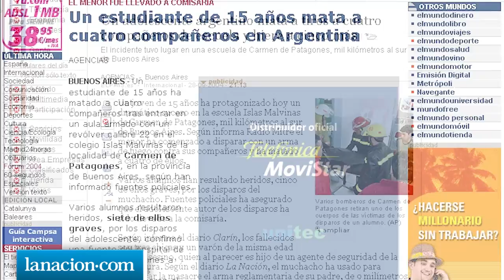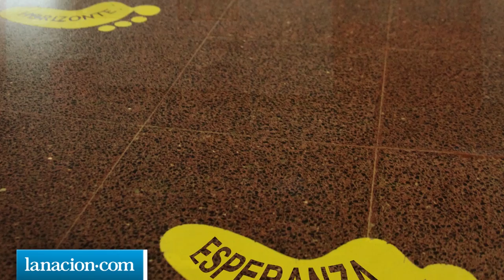Carmen de Patagones: "Hay un antes y un después del episodio"